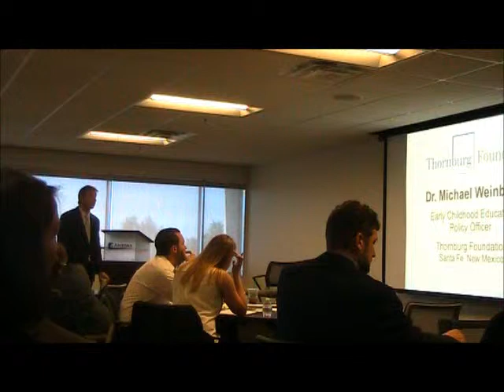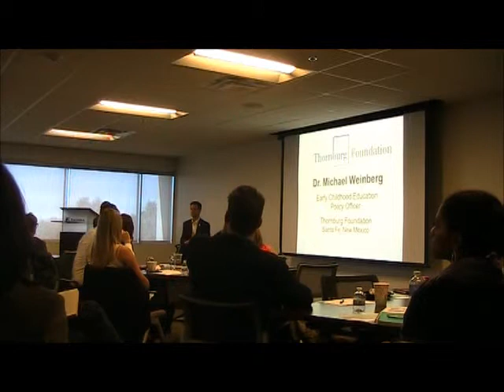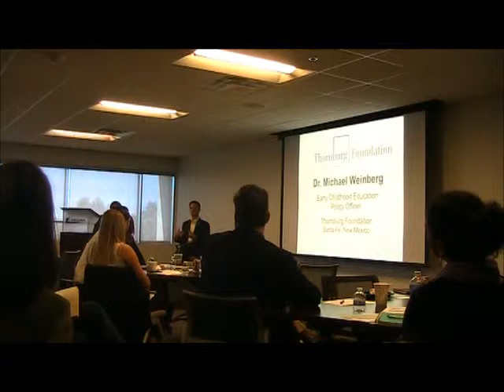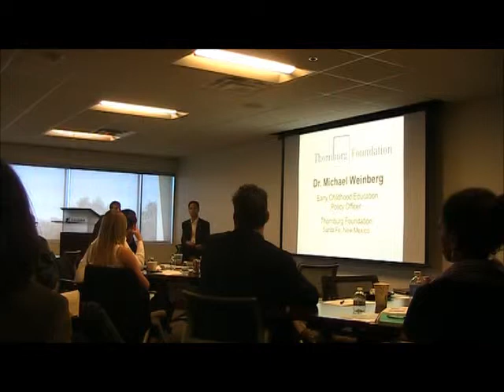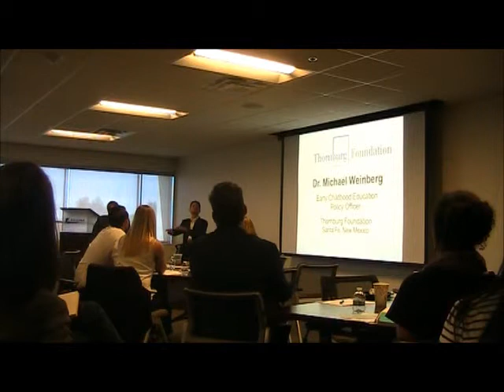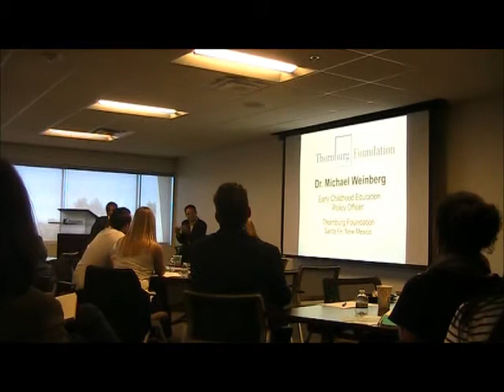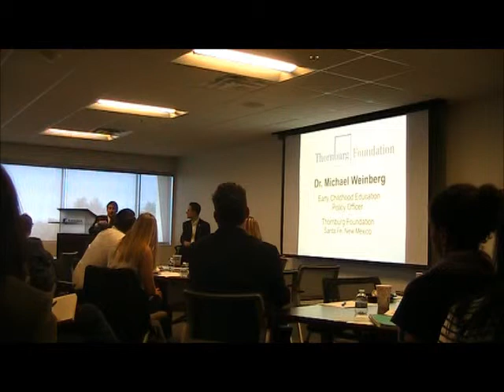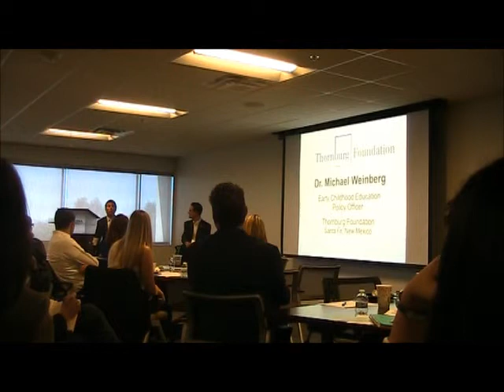PhilanthroPolicy 101: Jason Sabo and Dr. Michael Weinberg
Jason Sabo and Dr. Michael Weinberg, Early Childhood Education Policy Officer at the Thornburg Foundation, discuss what they learned after putting an advocacy plan into practice.